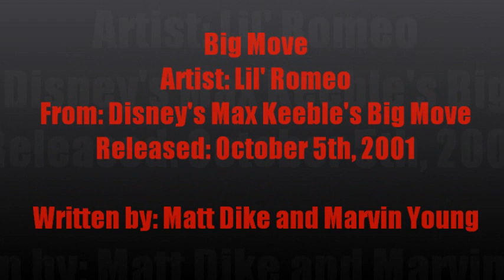Big Move - Lil Romeo (Max Keeble's Big Move)